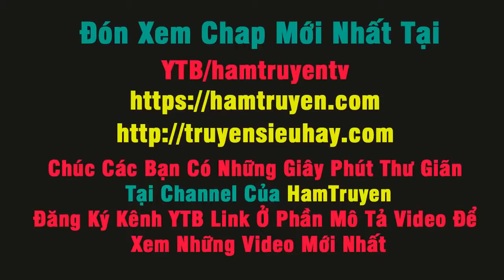Truyện Top- Tung Tiền Hữu Tọa Linh Kiếm Sơn Chap 400+401 | Di Sản Của Địa Tiên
Sưu tầm từ nhiều nguồn!!
Nguồn Truyện
Ham Truyện
Truyện Siêu Hay
▼ Nguồn Nhạc:
Thx mọi người